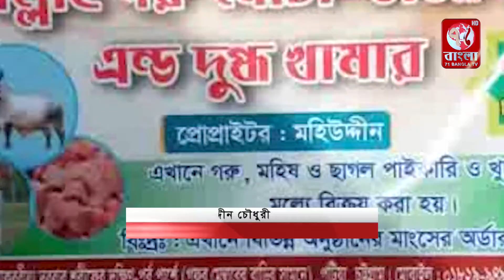পটিয়ার হাইদগাঁও ভ্রাম্যমান পশুর হাটে ক্রেতা-বিক্রেতায় সরগরম